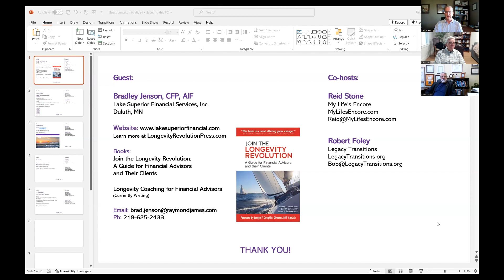Join the Longevity Revolution- Part 2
Financial advisor Bradly Jenson, CFP, CIMA, AIF, CAP, one of the authors of the new book, Join the Longevity Revolution: A Guide for Financial Advisors and Their Clients, shares highlights of the book and the topic of longevity planning for clients.

Learn what the 'Longevity Revolution' is, why we are moving more toward Longevity Planning from Retirement Planning, and why this is important for financial advisors and their clients.

The book is written for financial advisors and their clients as well as by people thinking about planning a retired life to age 100+.